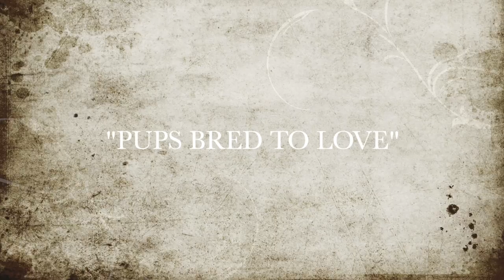Cameroon's Mini Bernedoodles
This video is about Mini Bernedoodles